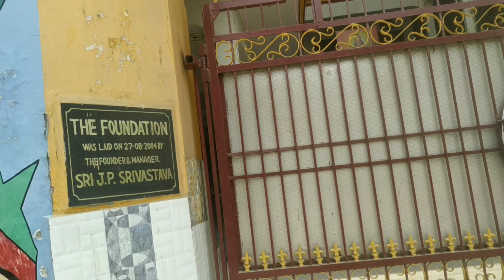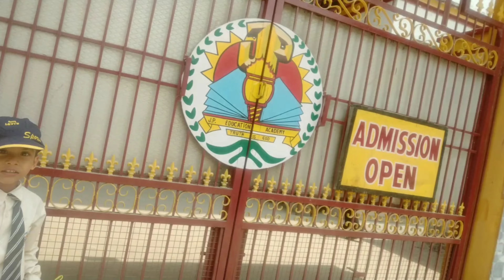मैंने आज क्या बना दिया